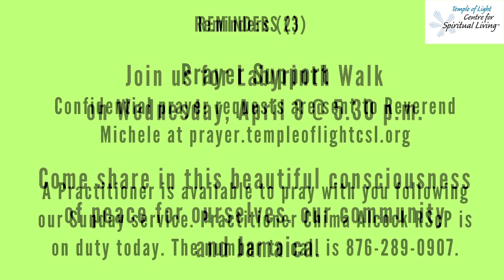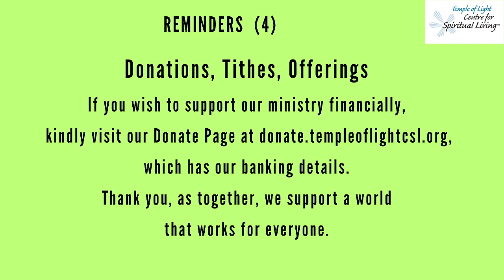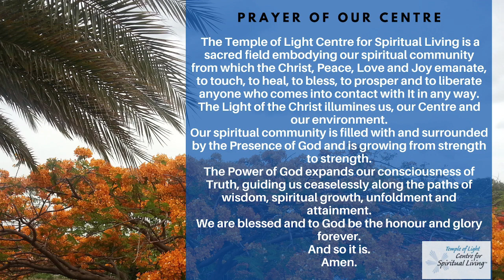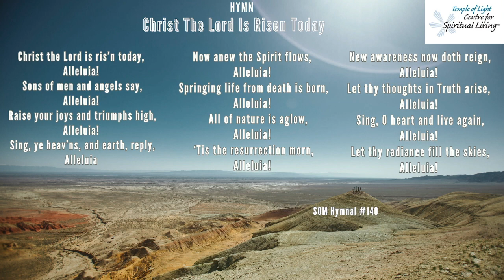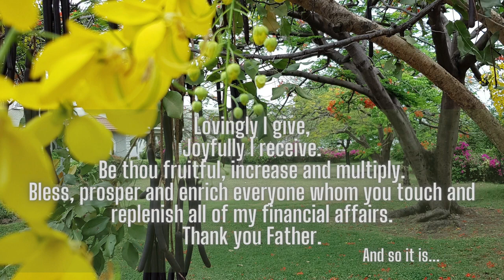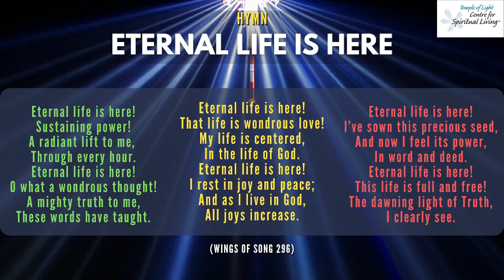Youth Easter Sunday Lovestream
Lovestream Theme - That’s How We’ve Never Done It